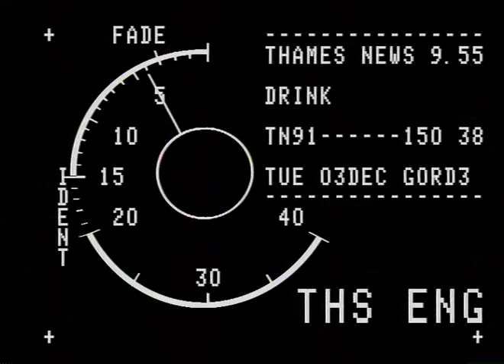STERILISATION : Lions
THAMES NEWS - 8.9.88 - LIONESS,CALLED RUTH,WHO'S HAD A UNIQUE OP-EARATION,TEMPORARILY STERILISED(2Y